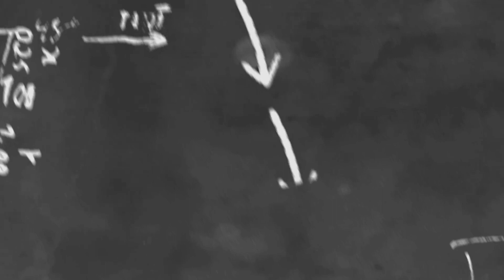နေအိမ်တွေမီးရှို့ဖျက်ဆီးခံရမှု့အပေါ် ပိုင်ဖြိုးသုပြောကြား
cele star
cele new
myanmar new
myanmar model
myanmar movie
myanmar cele